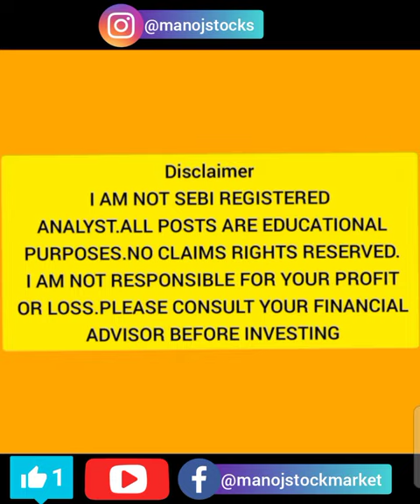D B Corp Dividend l D B Corp Share News l Best Dividend Stocks l Dividend Stocks 🔥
dividend stocks
dividend announced
dividend announced 2022
dividend 2021
dividend 2022
best dividend companies
d b corp dividend 2022
d b corp dividend announced
d b corp share
d b corp share news
d b corp news today
d b corp dividend
d b corp share news 2022
d b corp share latest news today
d b corp dividend date 2022
d b corp dividend 2022 ex date
d b corp dividend record date 2022
d b corp ltd share
d b corp share latest news
d b corp
d b corp ltd
d b corp latest news